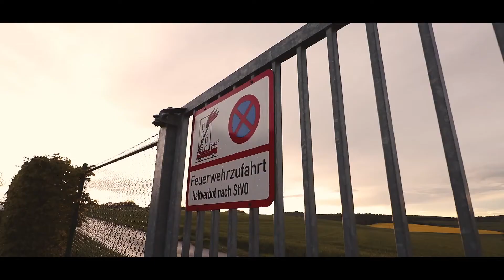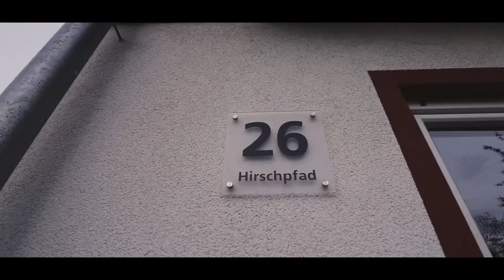😍Supra Heaven + R34 GTR 😍 - Welcome to my hood! ✌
Where all the good Toyota Supras came from!!

Video from the 2017 JZA80 Group Meeting at Nürburgring Nordschleife.

Equipment:
Canon EOS 750d
DJI Ronin
Aputure Field Monitor